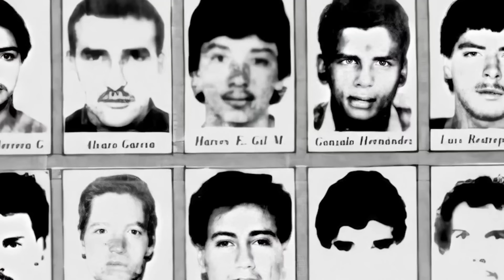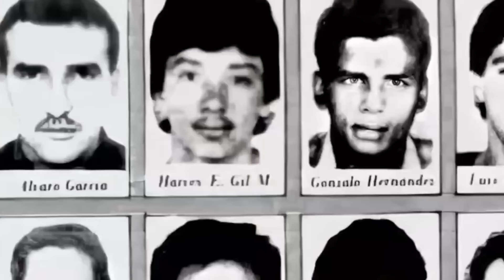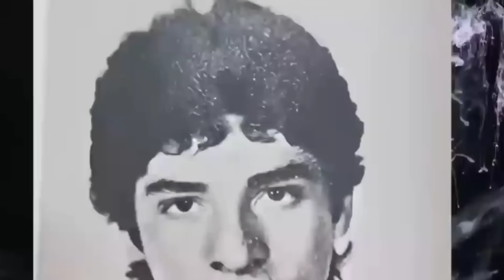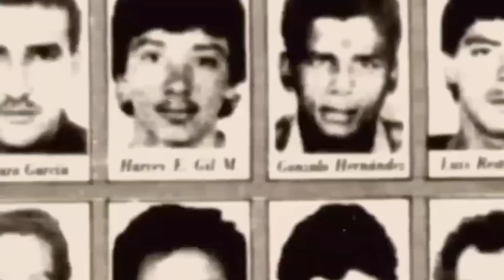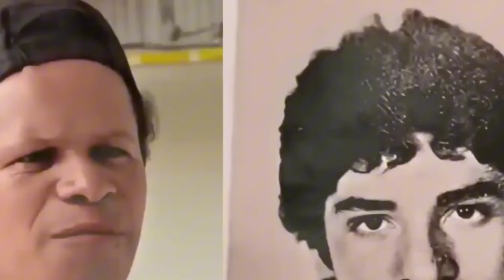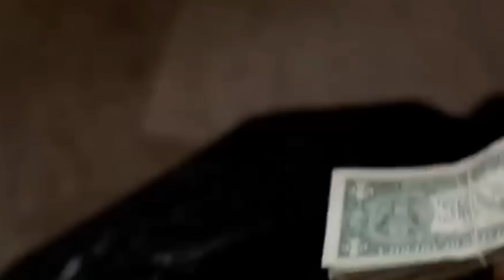🔇 Los PROTECTORES SILENCIOSOS de Pablo ESCOBAR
Sumérgete en el mundo clandestino de Pablo Escobar a través de los ojos de sus protectores más discretos. "Los Protectores Silenciosos de Pablo Escobar: Una Mirada Oculta" revela historias nunca antes contadas y perspectivas únicas de quienes estuvieron en las sombras, asegurando el funcionamiento del imperio del narcotráfico más notorio de la historia.

🕵️‍♂️ Descubre cómo estos individuos operaban en secreto, cuáles eran sus roles, y cómo se las arreglaban para mantenerse invisibles a pesar de estar en el centro de una de las operaciones criminales más grandes del mundo.

👇 Déjanos tu opinión en los comentarios: ¿Qué otro aspecto menos conocido de la historia de Pablo Escobar te gustaría explorar en futuros videos?